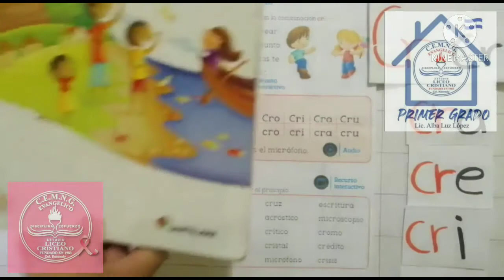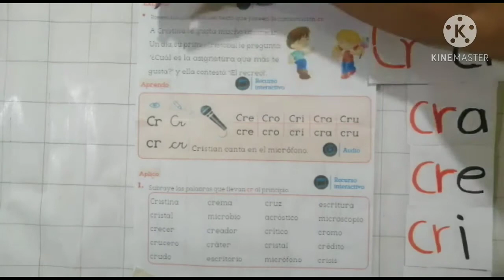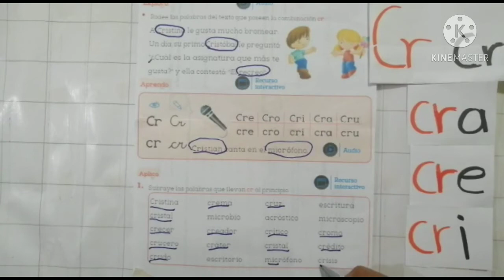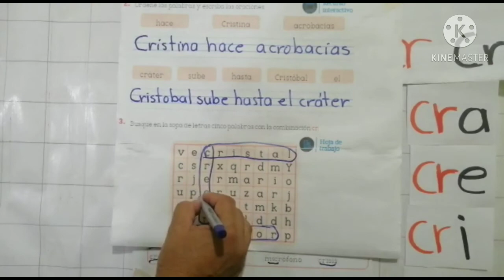1° Grado ESPAÑOL/ Trabajemos juntos en el libro